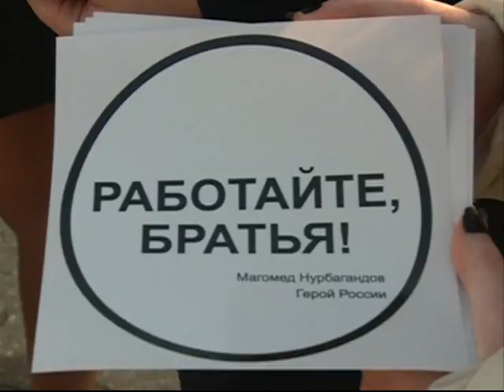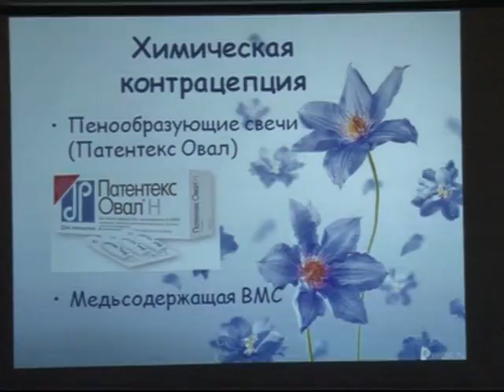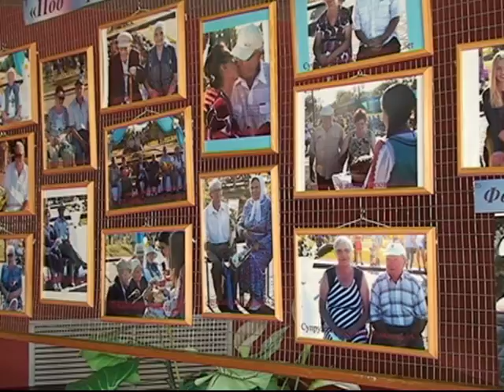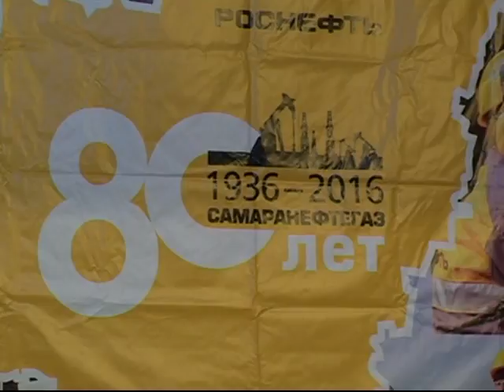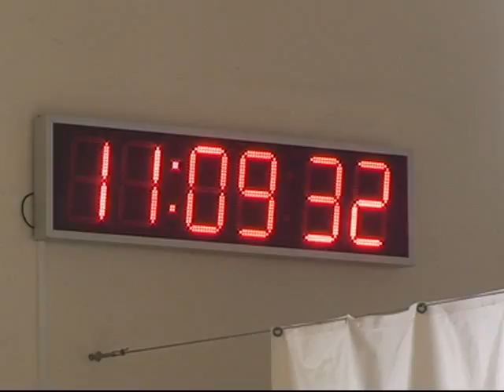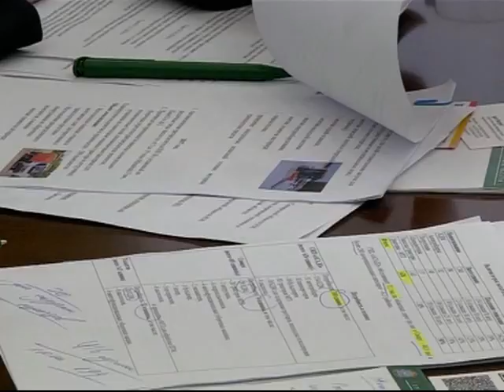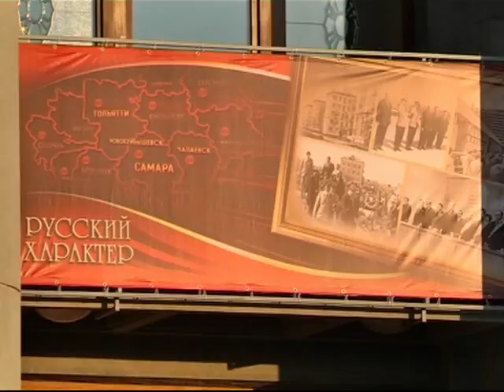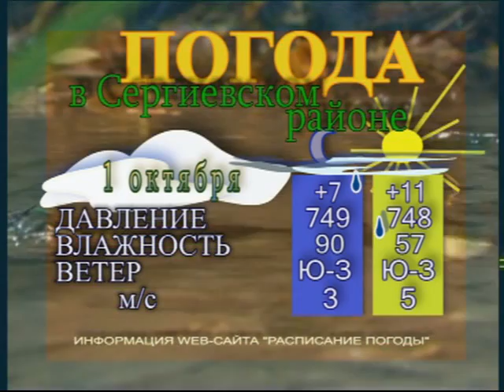Информационный выпуск 30 09 16